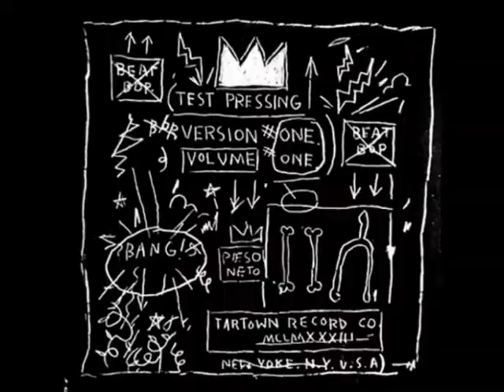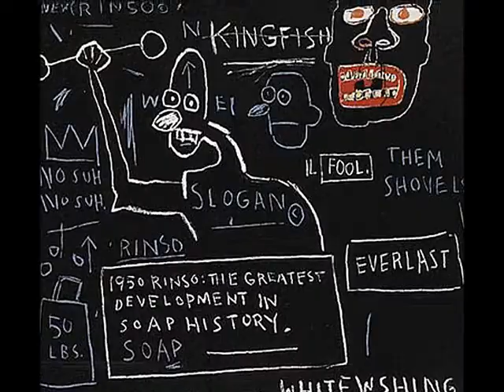Fungus Dilema? - Basquiat (Version del EP)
"Basquiat" por Fungus Dilema? de su primera producción independiente "Reino Fungi"

Inspirada en la obra del Artista Estadounidense Jean-Michel Basquiat.